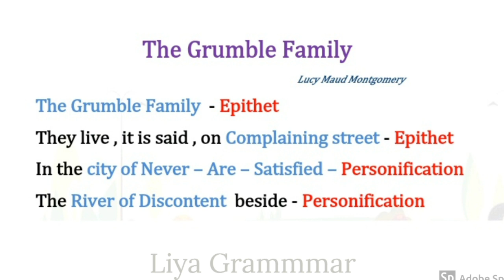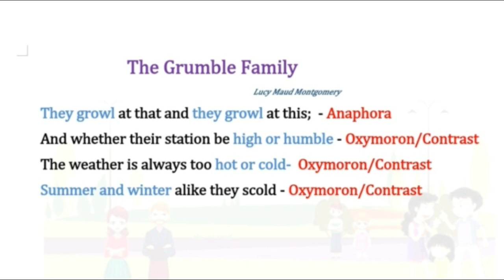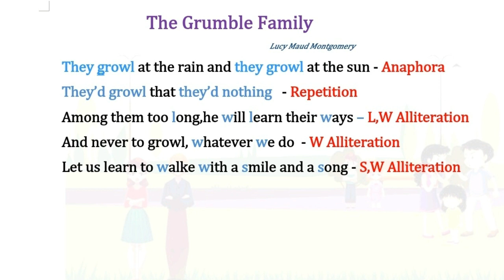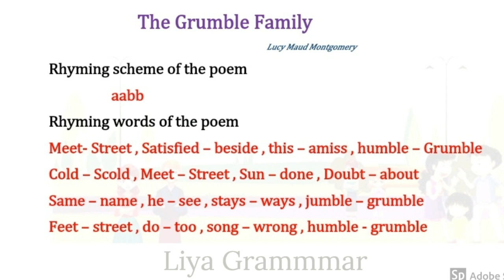10th POEM THE GRUMBLE FAMILY - FIGURES OF SPEECH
10th POEM THE GRUMBLE FAMILY - FIGURES OF SPEECH
Hi everyone welcome to liya repository
we can discuss about the grumble family poem figures of speech. links for other 10th standard poem figures of speech

SAMACHEER KALVI 10th 5 marks paragraph and poetic devices questions & answers

This video explains scoring five marks in figures of speech in Tamilnadu Sate Board Examination.

10th POEM THE GRUMBLE FAMILY - FIGURES OF SPEECH